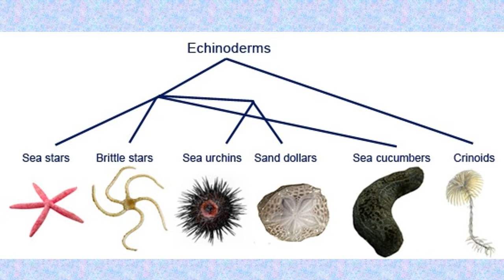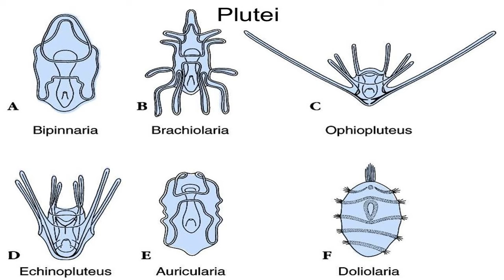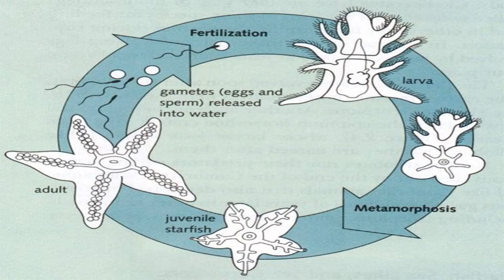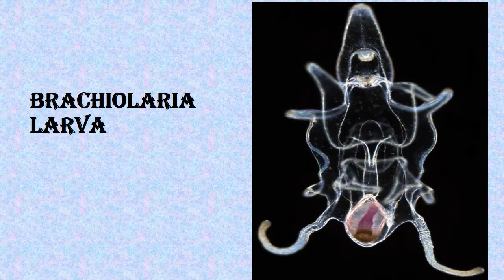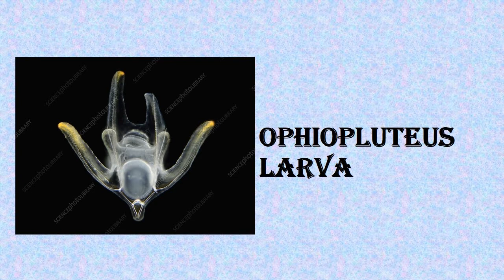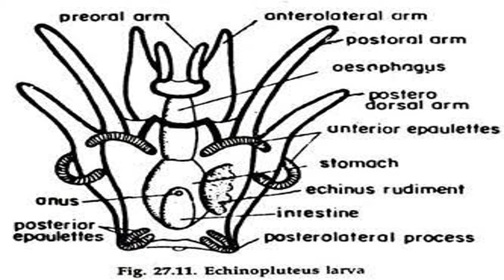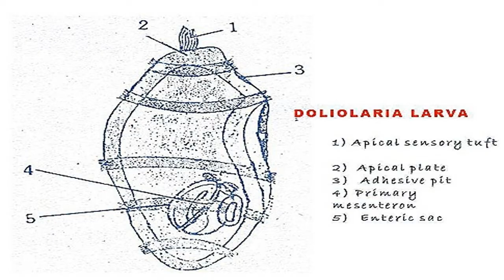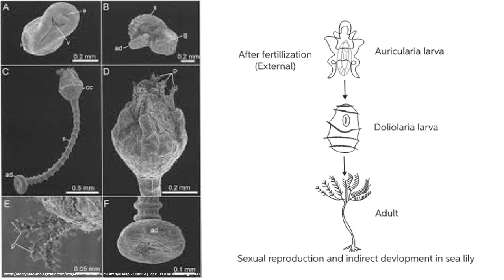Larval forms of Echinoderms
The video take a look at the varied larval forms observed in the Phylum: Echinodermata, their structure and development.